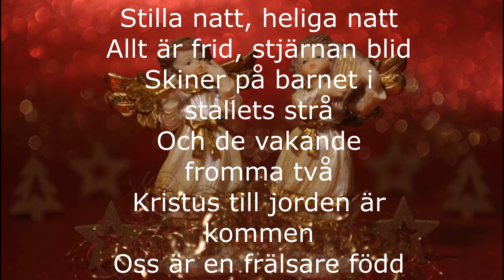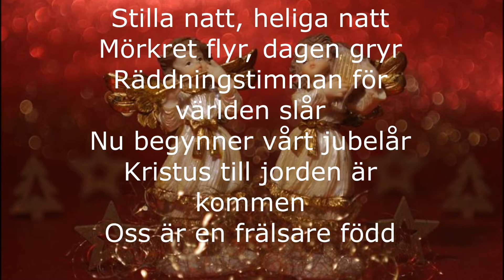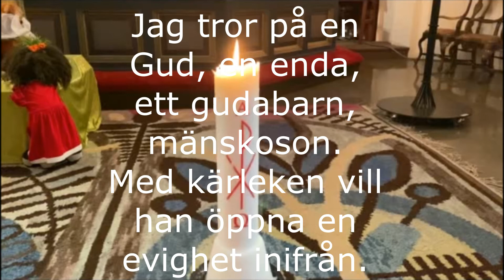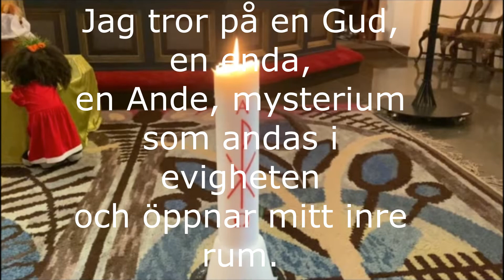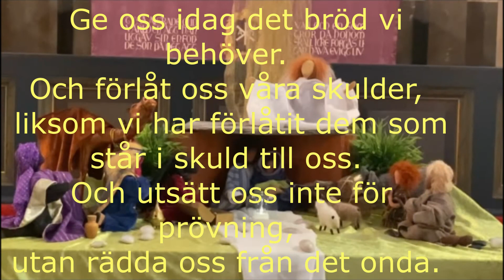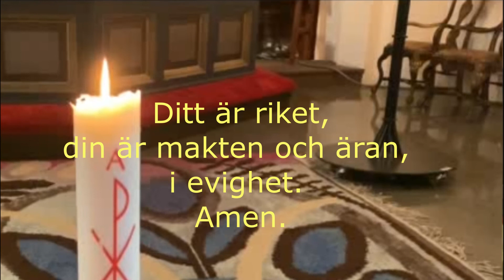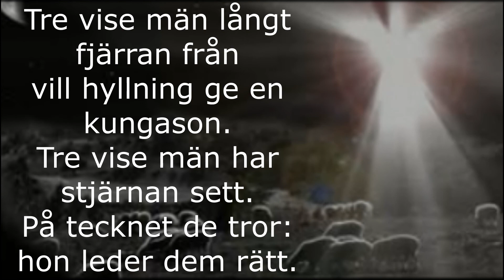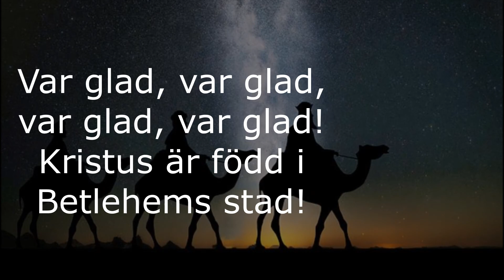Gudstjänst på Trettondedagen 2021 i Kristinehamns kyrka.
Välkomna att delta i gudstjänst på Trettondedagen 2021 i
Kristinehamns kyrka.
Tema: Guds härlighet i Kristus

Medverkande:
Cecilia Lindgård
Sara Bjerkander  (Sally)
Karin Marcusson
Anna Pollack
Ingela Johansson

Inspelning och redigering: Ingela Johansson